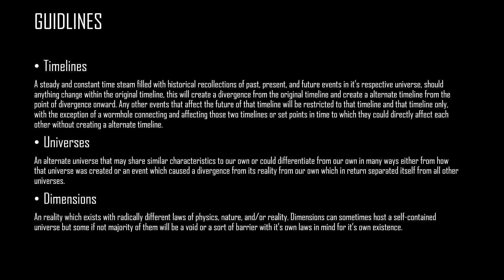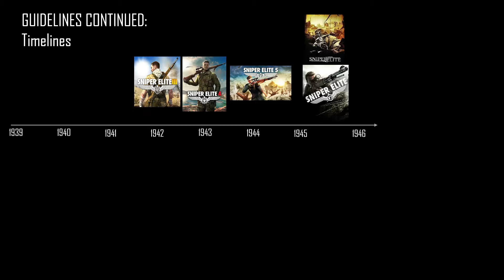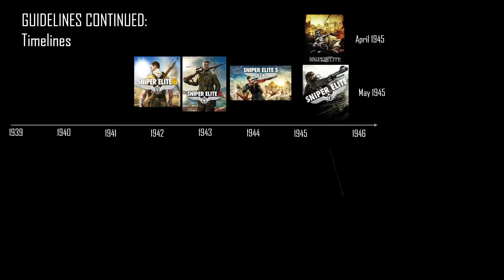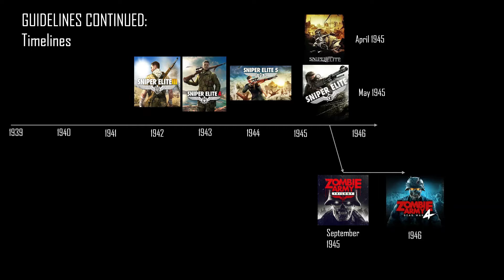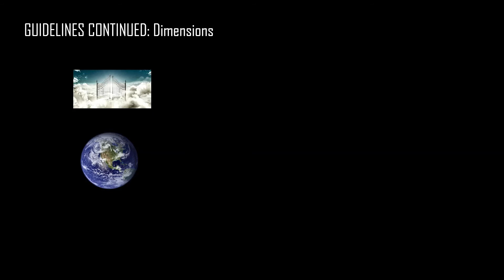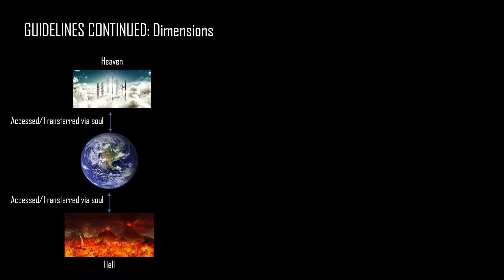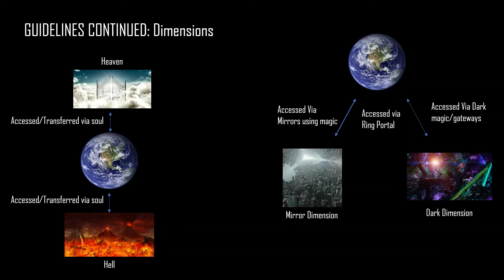The History And Lore: Guidelines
How's it going? This video will serve as an introduction video for this new series.